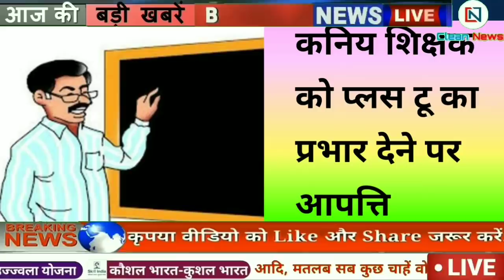Today 25 September 2020 | Jharkhand Ki Taja Khabar | Santhal Pargana News | Clean News Jharkhand